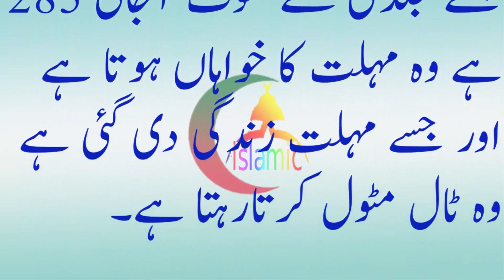اقوال زریں حضرت علی ابن ابی طالب علیہ السلامAqwal e zareen Hazarat Ali Razi Allah Anha281to285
Birth of the Prophet", sometimes simply called in colloquial Arabic ? mawlid, mevlid, mevlit, mulud among other vernacular pronunciations; sometimes ? milad) is the observance of the birthday of the Islamic prophet Muhammad which is celebrated often on the 12th day of Rabi' al-awwal, the third month in the Islamic calendar. The 12th Day of Rabi' al-awwall is the most popular date from a list of many dates that are reported as the birth date.